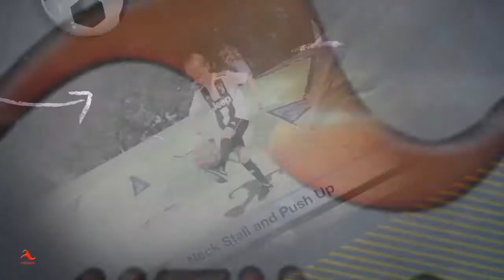Sport: Voetbaltrucs ⚽️ ‘Double Scissor' - door Justin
Een serie tip & trucs voor voetbal door Justin Hullegie (9), speler van Hardenberg '85.
Deze 9-jarige dribbelaar toont helder hoe trucs opgebouwd en uitgevoerd moeten worden. Mooi om te zien en zeker leerzaam om na te doen. Kortom, aan de slag!
en via Internet op alle apparaten op of via Instagram.